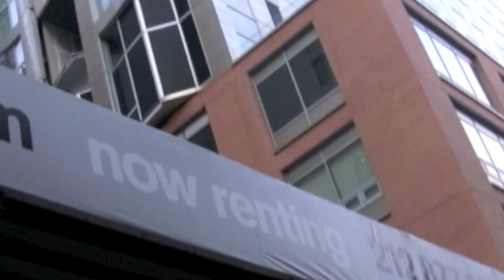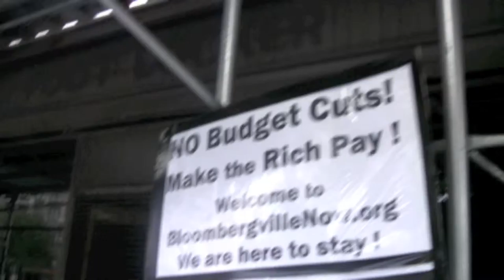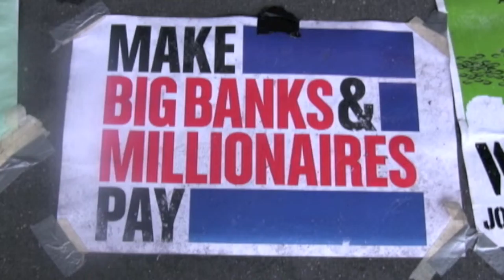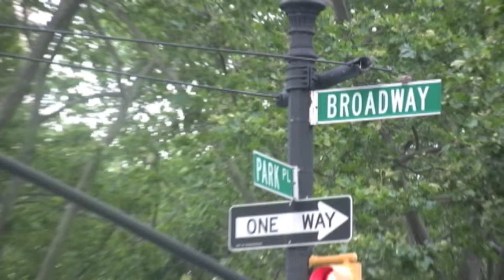BLOOMBERGVILLE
New Yorkers camp-out and demonstrate against proposed draconian budget cuts of New York Billionaire mayor Mike Bloomberg